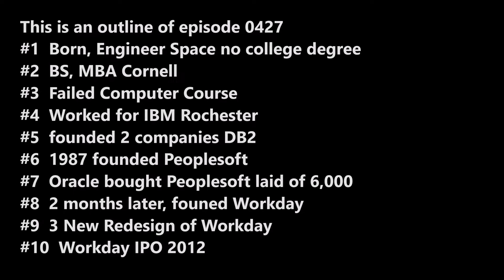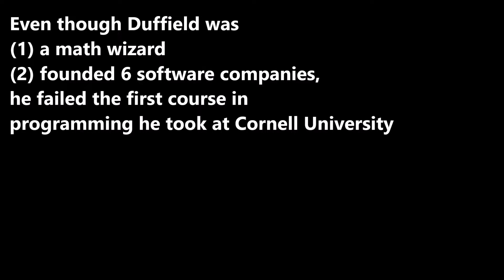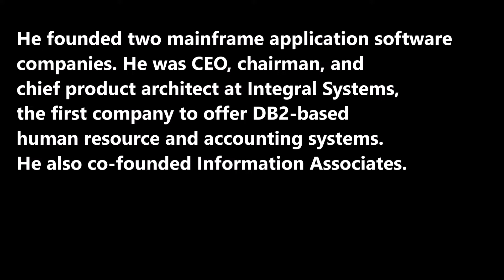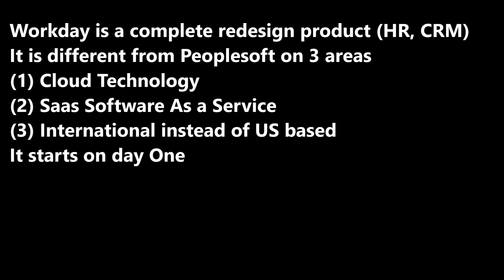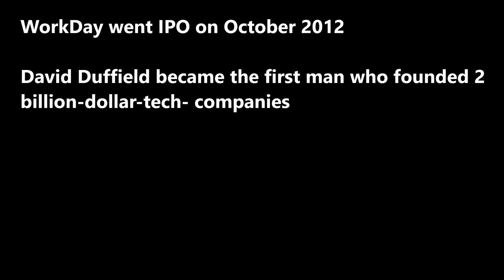SecretsSelfmadeBillionaires0427 David Duffield founded Peoplesoft age 47 WorkDay Age 65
David Duffield holds world record of first man who founded 2 billion dollar tech companies, Peoplesoft at age 47 and Workday at age 65. He founded 6 software companies.  He was No 1 in Math in highschool of 511 students but at Cornell University he failed his first programming class, he said he got a zero.  In Jan 2005 People was acquired by Oracle after a hostile takeover.  Oracle laid off 6,000 of 11,000 Peoplesoft employees.  2 months later, Duffield cofounded Workday, a complete redesign based on cloud and Saas Software as a Service. It also started International based instead of US based on Day One.